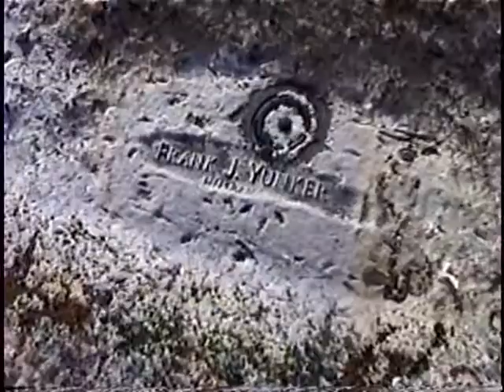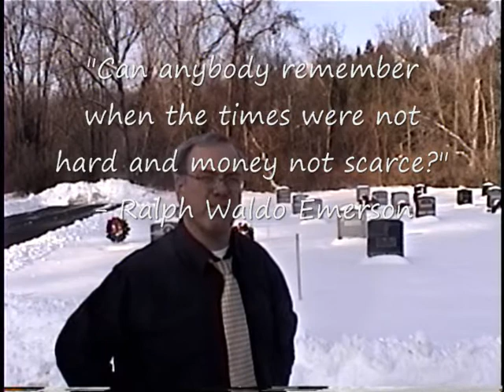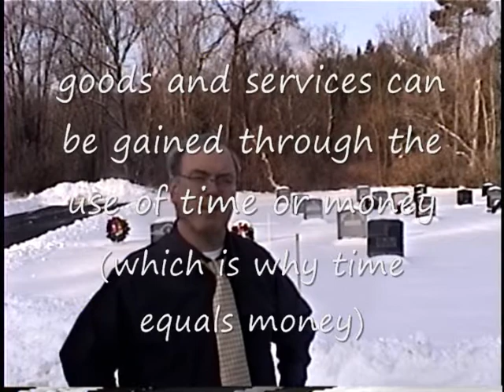Mic Economics: The Scarcity of Time Lecture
Economics is all about the allocation of scarce resources... and the human condition requires that time is not an infinite resource. So sometimes we allocate money rather than time for goods and services.